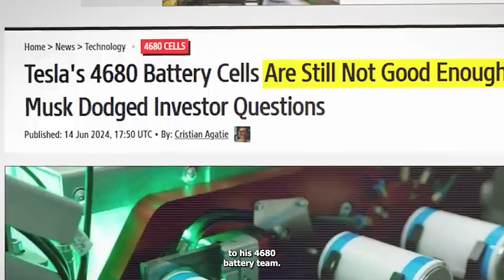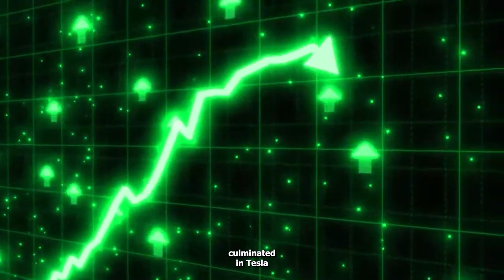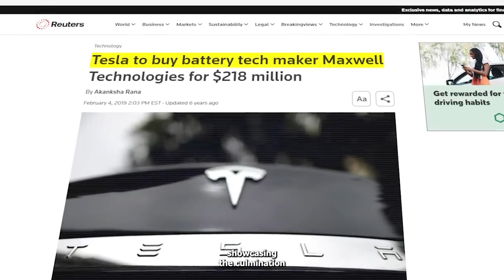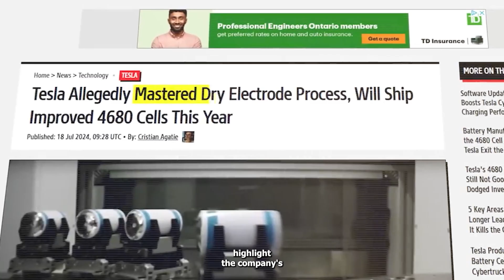Tesla SOLVED The 4680 Battery Problem!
In this exciting video, we delve into how Tesla has tackled the long-standing challenges surrounding the 4680 battery technology! Discover the innovative solutions that Tesla has implemented to enhance battery production efficiency, energy density, and overall performance. We’ll explore the implications of this breakthrough for electric vehicles, sustainability, and the future of energy storage.

Join us as we analyze the impact of the 4680 battery on Tesla's manufacturing process and what it means for the electric vehicle market. Don't miss out on expert insights, industry predictions, and the potential for a greener future fueled by Tesla's advancements.